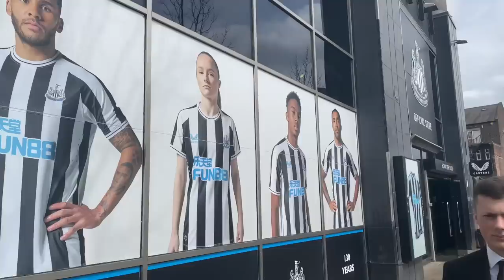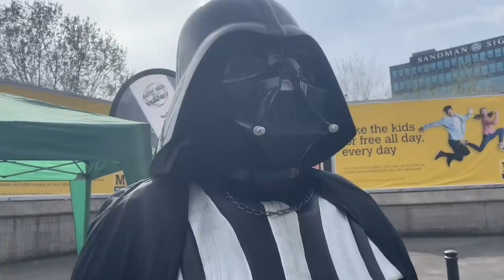Newcastle 6-1 Bradford City BEHIND THE SCENES vlog - I met AMANDA STAVELEY !!!!!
I went behind the scenes at St James Park in the media suite to watch Newcastle United VS Bradford City